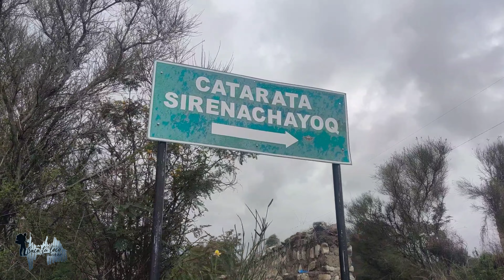CATARATA mistica / SIRENACHAYOC / Ayacucho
Sirenachayoc, es un lugar mágico, místico un lugar para ir con amigos y disfrutas de la energía que emana sus aguas.